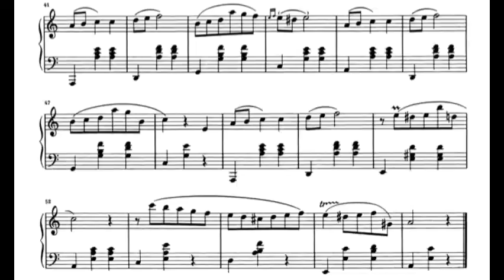Frédéric Chopin - Waltz in A minor, B.150